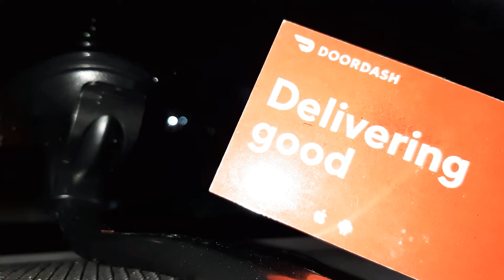attention doordashers!! you will be deactivated as of january 2021 if you dont keep this...